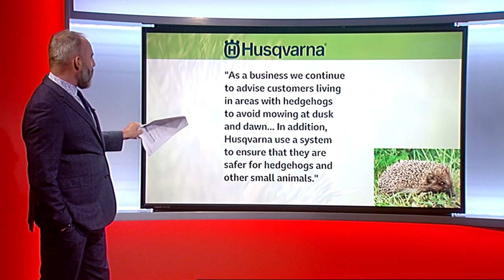Are robot lawnmowers killing hedgehogs?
Hedgehogs are having a really really hard time. But could they face a new hitech foe? Robot lawnmowers! The British Hedgehog Preservation Society wants to know more.